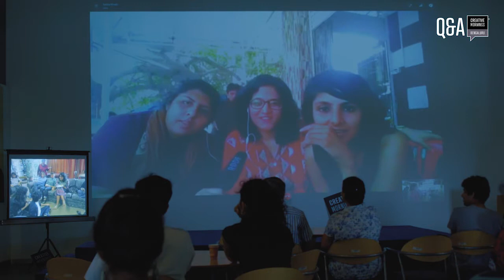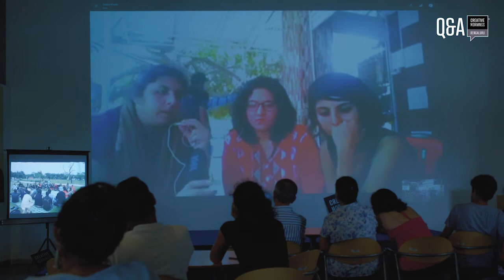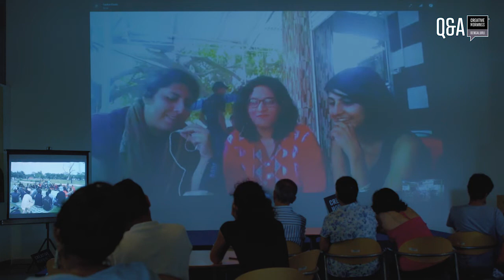Sadia Khatri: Girls at Dhabas Q & A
Sadia Khatri at CreativeMornings Bangalore, April 2017. Free events like this one are hosted every month in dozens of cities. Discover hundreds of talks from the world's creative community